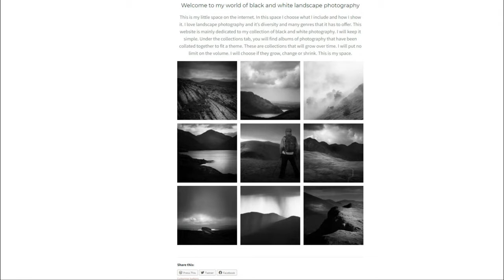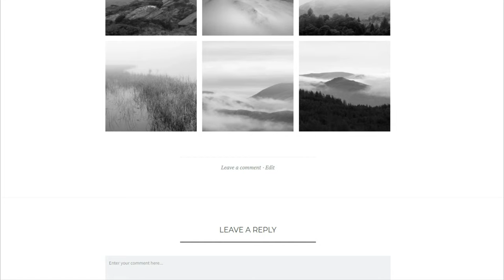Landscape Photography - Enjoy the moment/Eastern Fells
A day of landscape photography and hiking. Setting off from Patterdale, Lake District, the plan was to reach the gate way to Helvellyn by sunrise to enjoy a wide spread cloud inversion. This is a day where enjoying the moment is equally as important as the photography.
The route from Patterdale, takes up the side of Grisedale Beck to the Hole in the wall before heading across to Red Tarn, up to Swirral Edge and ascending Catstye Cam. Finally taking in Birkhouse Moor before dropping back down to Patterdale.